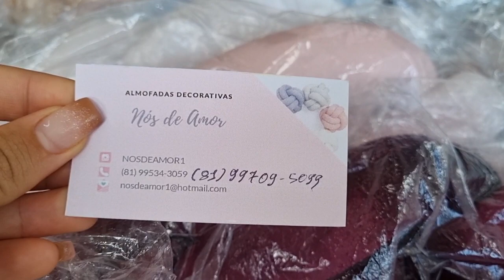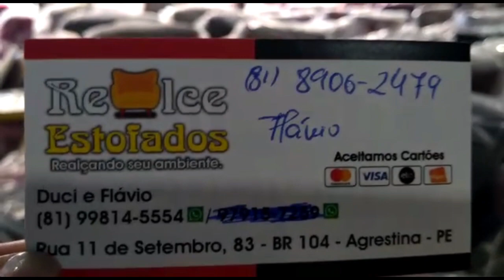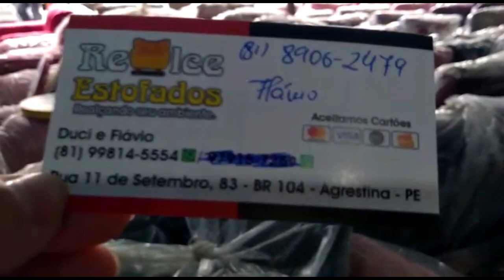ESTOFADOS A PREÇO DE FÁBRICA NA FEIRA DA SULANCA DE CARUARU PE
ESTOFADOS A PREÇO DE FÁBRICA EM CARUARU PE